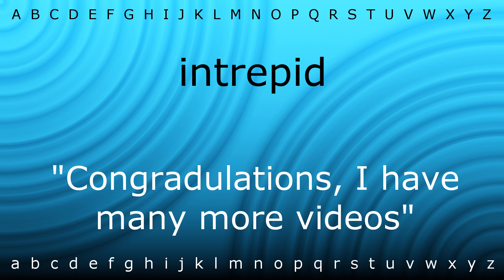How to say 'intrepid' with Zira.mp4